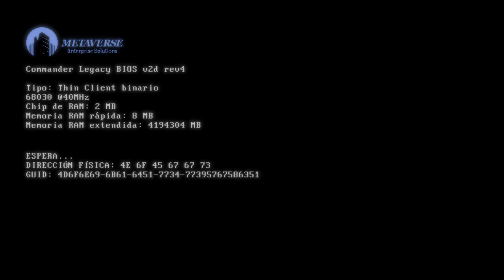Doki Doki Literature Club Plus! | #1 | Un Reinicio A La Poesía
Esta Es La {1 - Primera} Parte del Juego: "Doki Doki Literature Club Plus!", Disfruten.

363

✔ Día De Grabación Del Vídeo:

09/02/2024

✔ Pixil Art: ►

✔ Kick: ►

✔ Suno: ►